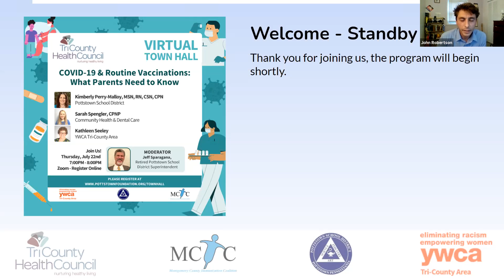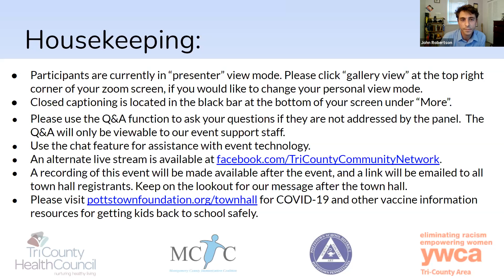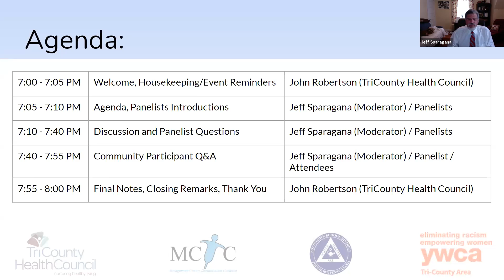COVID-19: Routine Vaccinations: What Parents Need to Know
Check out this recording of a TriCounty Health Council town hall held on Thursday, July 22, 202. Expert panelists from around the area discussed the role of routine vaccinations, COVID-19 vaccines, and the steps we can all take to protect one another and ensure that in-person learning is safe and accessible for kids across our local school districts.